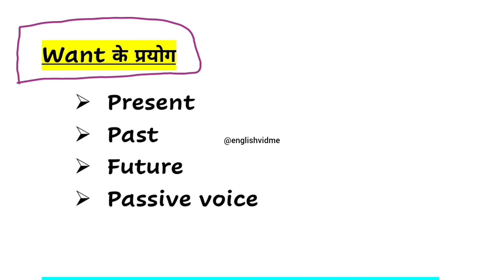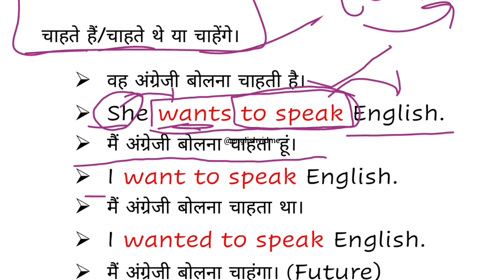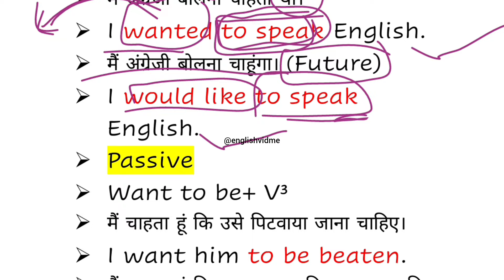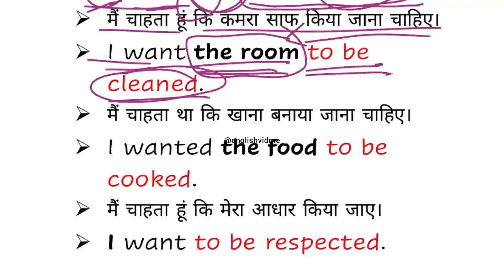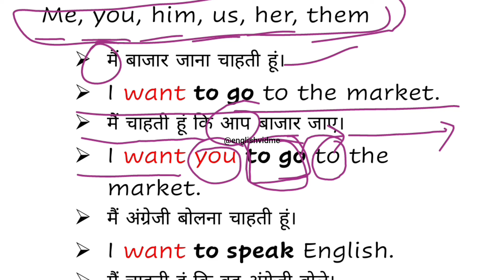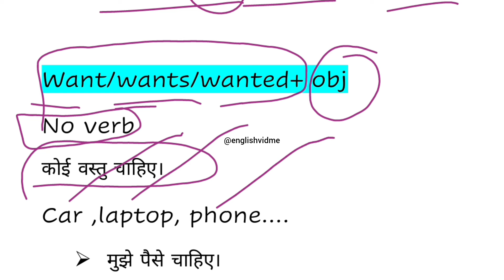Want, Wants, Wanted to + V¹ || to be + V³ Passive|| infinitive to +V¹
want use
want use in hindi
want simple present tense
want verb forms
want meaning in hindi
want simple past
want meaning in urdu with example
want and wants example
want synonyms
want meaning
Verb + ing or infinitive exercises
Use of want to in English Grammar
Is wants a verb or noun
Want Verb Forms V1 V2 V3
Use of want to in sentence
They want or wants
to + infinitive'
I want you to + Verb(infinitive
Would like" is used to
want use in present past future
infinitive uses
infinitive use in sentence
infinitive used as adjective
infinitive used as a noun
infinitive used as a subject
infinitive uses and functions
infinitive used as an adverb
infinitive used as an adjective examples
infinitive used as an adverb examples